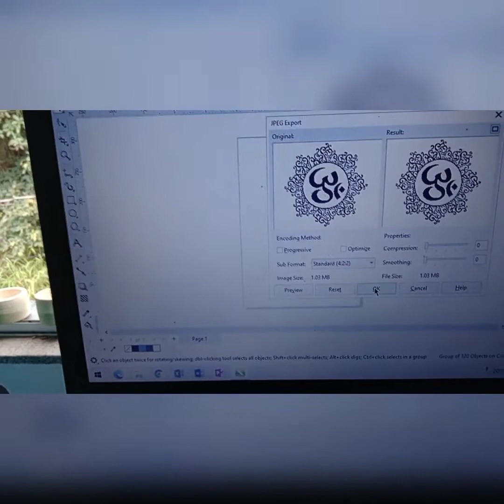Bioartefato em movimento.